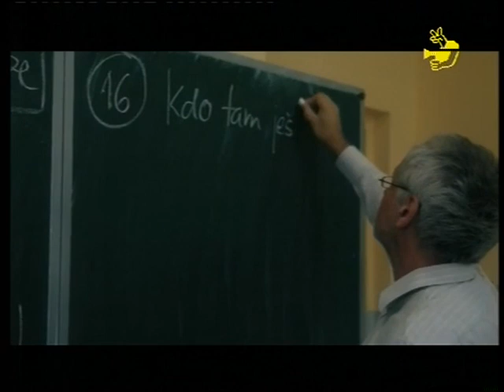Infokanál Vimperk 4614